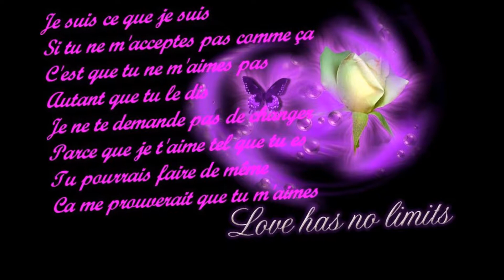les oiseaux du desir . Gilbert .Prevot .©.2019 Keyboard .Musique. Wersi . tyros 3 . genos .Hammond .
les oiseaux du desir
Auteur Paulette Thieurmel
Interprète compositeur Gilbert PA Prevot
sabam 2018. Gilbert .Prevot .©.2019 Keyboard .Musique. Wersi . tyros 3 . genos .Hammond .